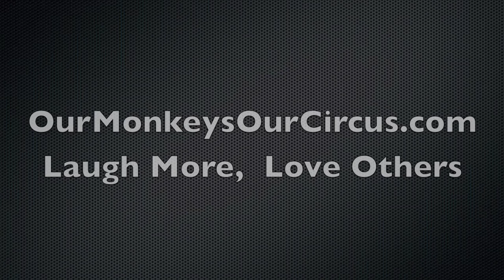Food Fight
An Awesome week!  Started out with Cost co and all the samples then basketball camp and feeding 1 million people!